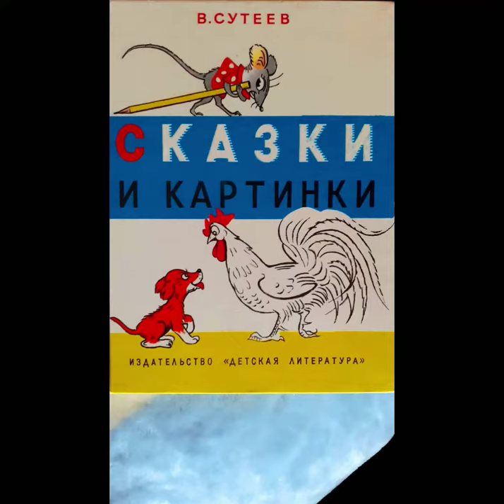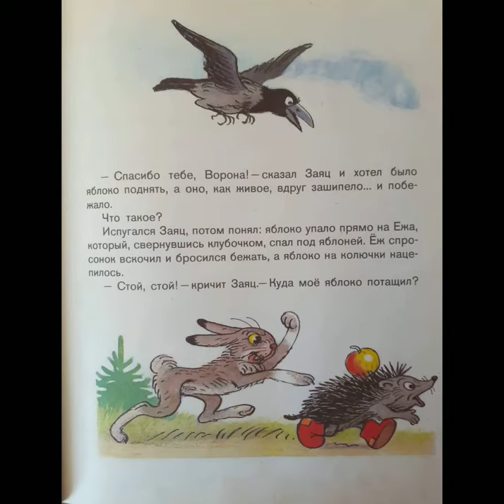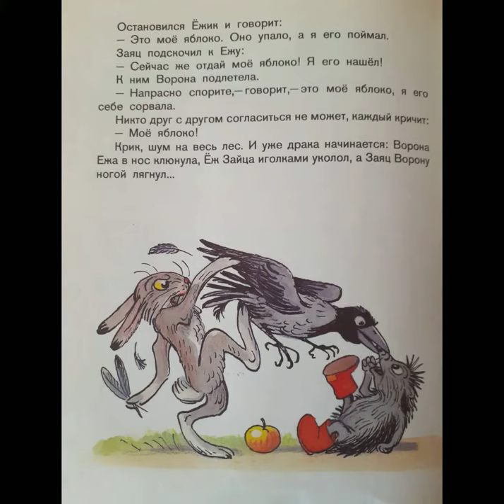Яблоко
Озвучка сказки Владимира Сутеева из книги 1991 года.

1) Композиция "Noel" принадлежит исполнителю Audionautix.

2) O Chanukah (Instrumental) by Jingle Punks

4) Toy Piano by Wayne Jones